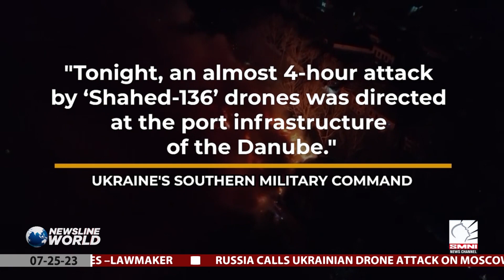Wagner forces train Belarusian special forces near border with Poland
Following its' short-lived mutiny in late June, Russia's private military group Wagner revealed that it has started training Belarusian special forces near the border of Poland. | via Hans Marcial